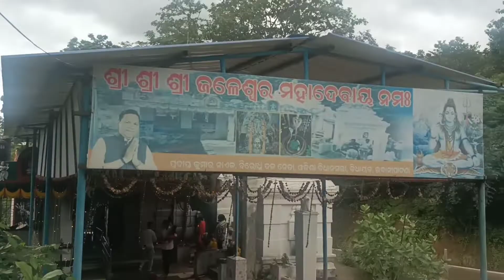best siv temple near bhawanipatna //ବୋଲବମ୍ special //Prachi Pooja vlog